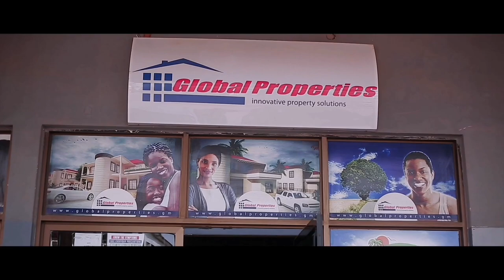The DEEN Show - Imam Kebbeh